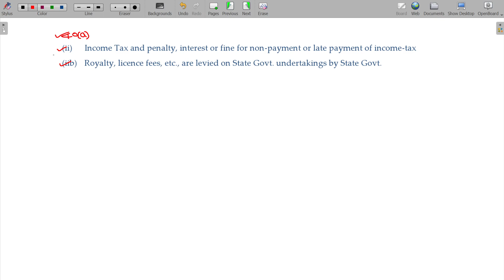AY23-24IncomeTax-5.3.49PGBP-Disallowance-Payment for IT,Royalty& SalarytoNRI withoutTDSSection 40(a)